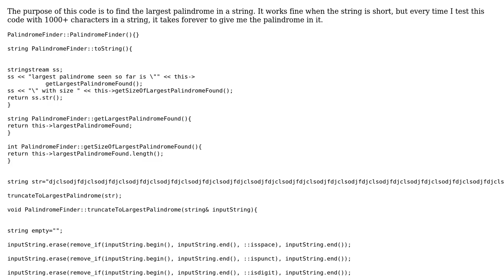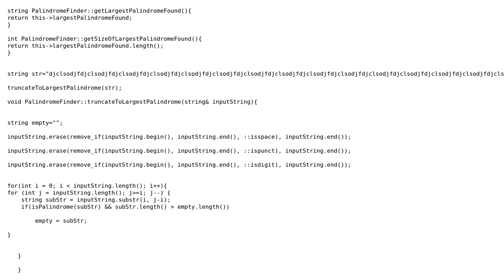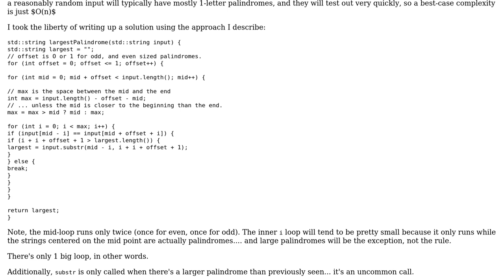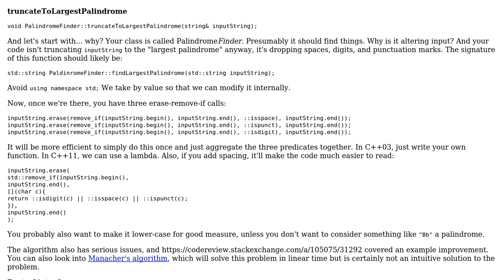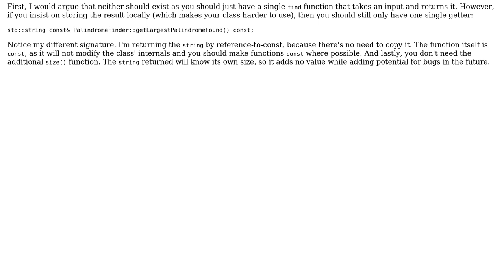Find palindrome in a string (2 Solutions!!)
Find palindrome in a string

With thanks & praise to God, and with thanks to the many people who have made this project possible! | Content (except music & images) licensed under CC BY-SA | Music | Images & others | With thanks to user rolfl user ckmss user Barry user 200_success and the Stack Exchange Network Trademarks are property of their respective owners. You are responsible for your own actions.